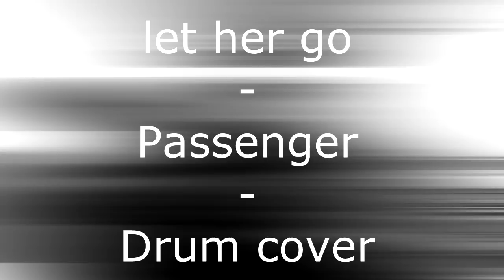Let her go | drum cover a ciegas!